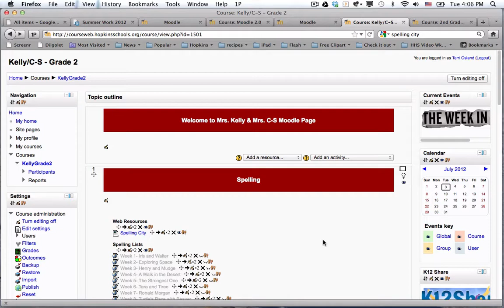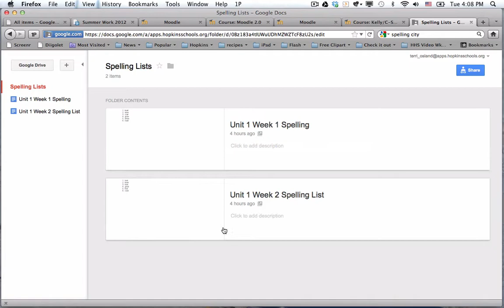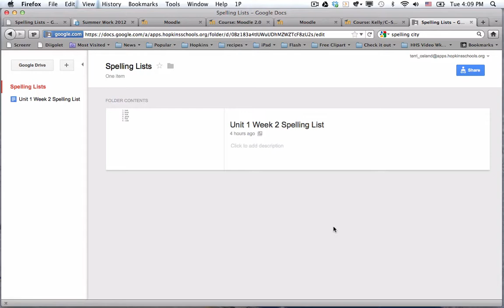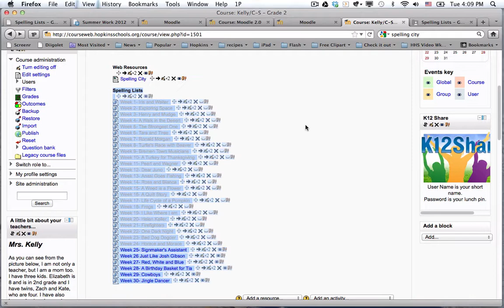Show Hide Google Folders in Moodle 2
Learn about a workaround to show one file at a time when you are linking from Moodle to a Google Doc.